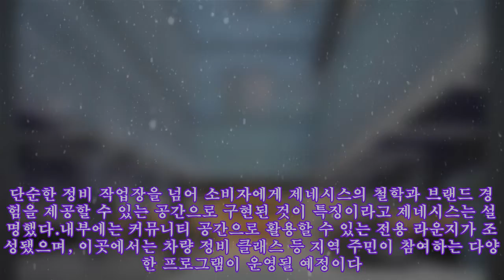제네시스, 전문 정비소 분당에 열어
,#초보운전,#초보운전 고속도로,#미니쿠퍼 주행영상,#초보운전 고속도로,#minicooper countryman
제네시스, 전문 정비소 분당에 열어 현대자동차가 20일 경기도 분당에 고급 브랜드 제네시스 고객만을 위한 전문 정비소를 열었다.제네시스는 이날 '제네시스 서비스 분당'을 개소하고 본격적인 운영에 들어간다고 밝혔다.이곳은 제네시스 차량만을 정비하는 전문 서비스 거점이다. 단순한 정비 작업장을 넘어 소비자에게 제네시스의 철학과 브랜드 경험을 제공할 수 있